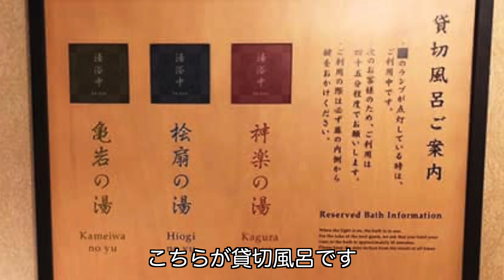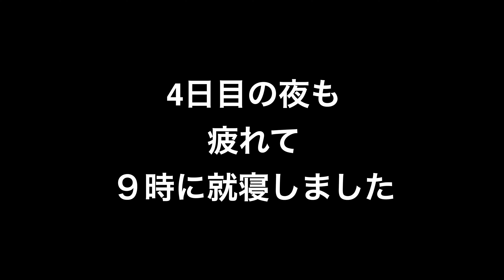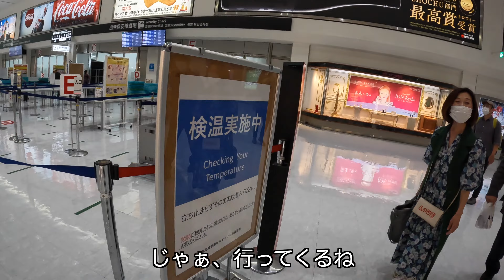キャンピングカーで露天風呂三昧、犬と泊まれるラビスタ霧島は、犬連れに優しい宿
ラビスタ霧島ヒルズで温泉三昧。
犬も泊まれる宿です。
テーマパークのような貸切露天風呂でした。

60歳になった　かずねぇです。
「いつかキャンピングカーで日本中の景色をドローン撮影しながら旅をしたい」という思いからキャンピングカーの購入を決意！
2021年1月にキャンピングカーの購入の契約をして、2022年4月24日、ついに納車。
購入したキャンピングカーは、ファンルーチェの　【ウラルエイジア】　4輪駆動。
一緒に旅する犬たちは、トイプードルの「すず」7歳と「モンロー」4歳。
ドローンは、DJI air2

ラビスタ霧島ヒルズで温泉三昧でした